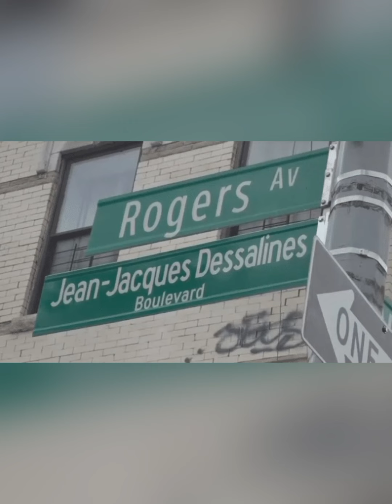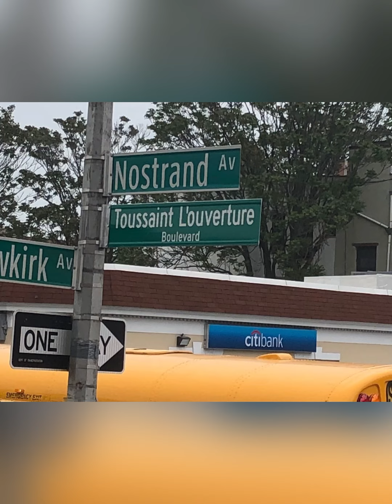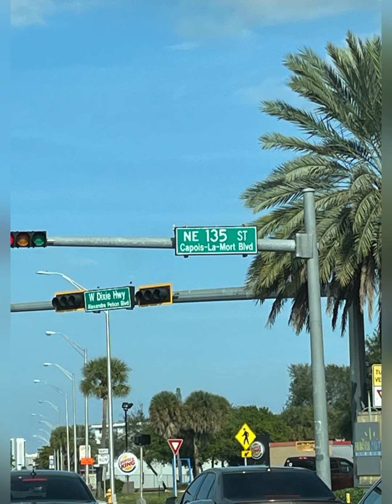Haïti-USA : Les noms des Héros de l’Indépendance d’Haïti à Miami.